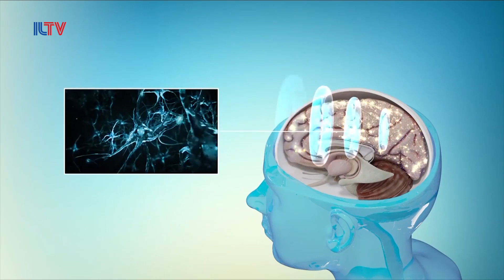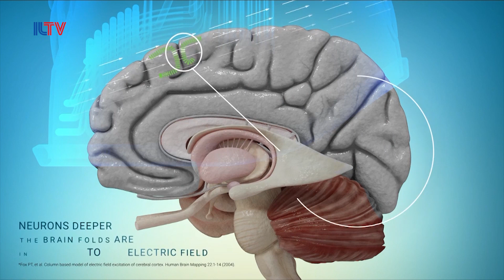Groundbreaking Israeli Procedure Treats OCD Without Medication Or Therapy - Aug. 20, 2018